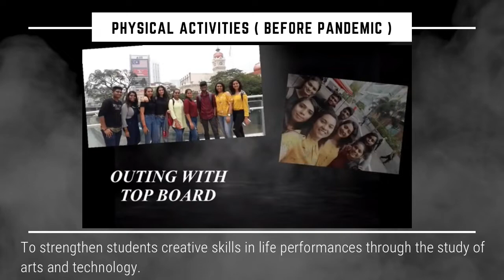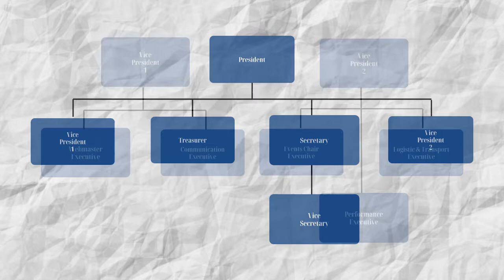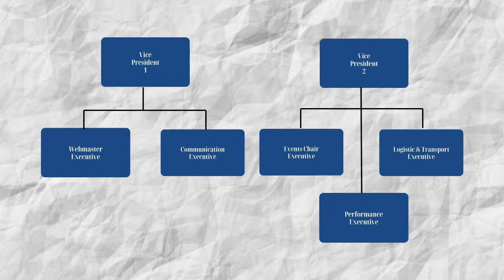KELAB PUTRA KALAKSHETRA (TARIAN KLASIK INDIA)